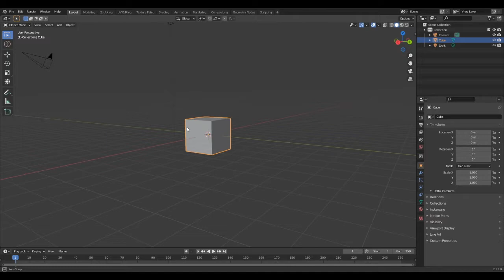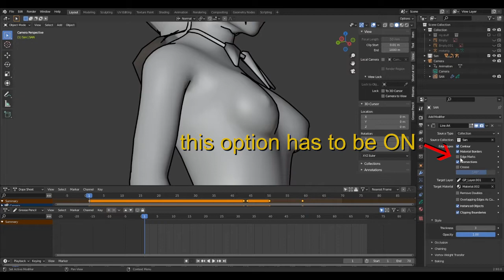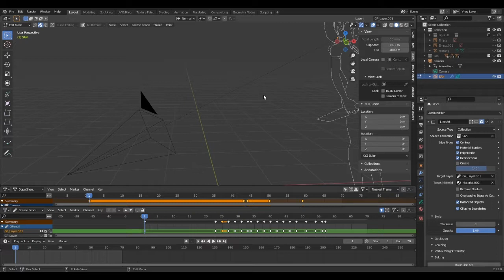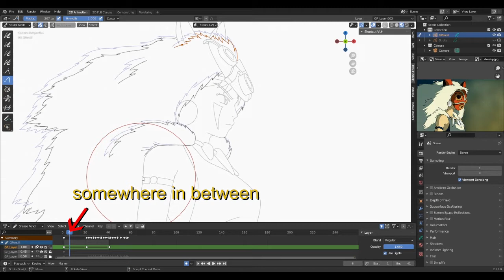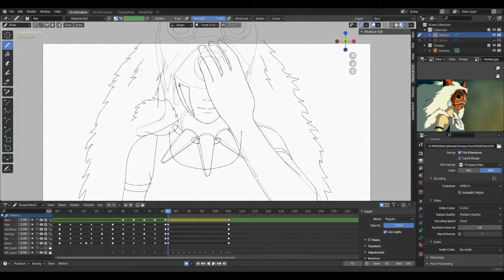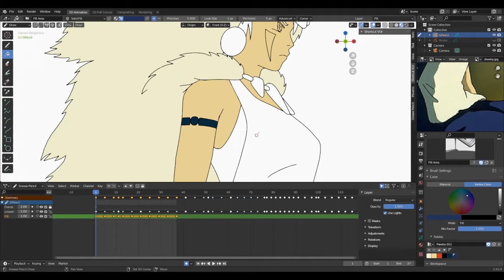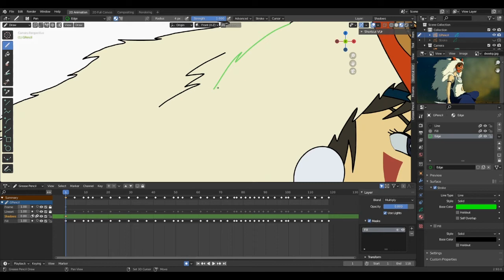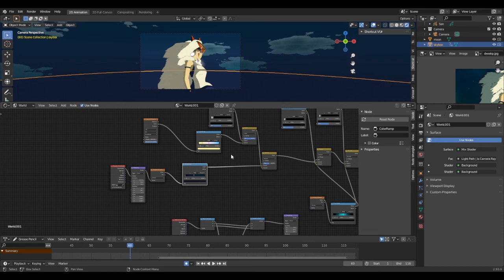Blender grease pencil | SAN | Blender 2.93 | + FREE FILE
Hi everyone, it’s been a while 😊
I'm finally back with a new video that most of you are waiting
Today, I'm giving you a breakdown of "SAN" a project inspired from "Princess Mononoke"
It's a long video, where I delivering more details about the process, the techniques and tips I use.
I tried to summarize and simplify my speech for a good understanding. Even tho, it's really complex project for beginner I hope you will learn a lot from it.

Thank you so much for all the supports and the positives vibes, enjoyed the content, CHEERS!